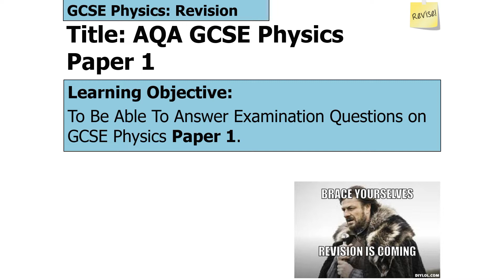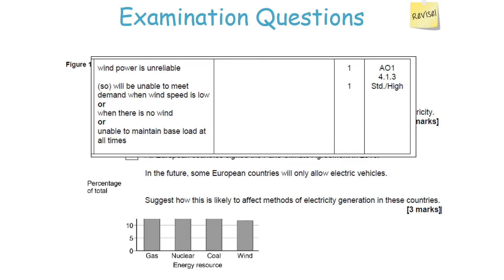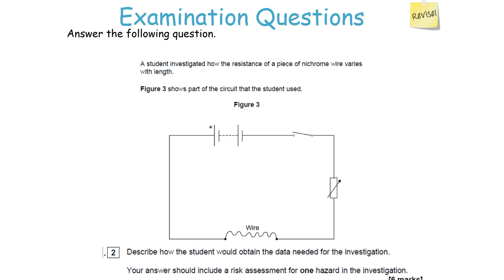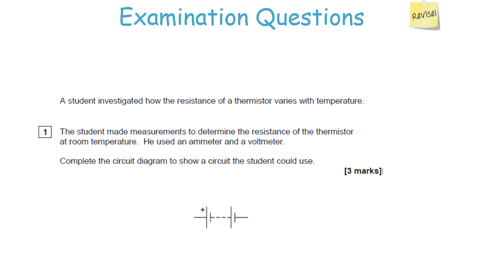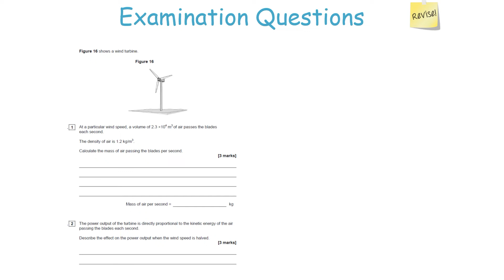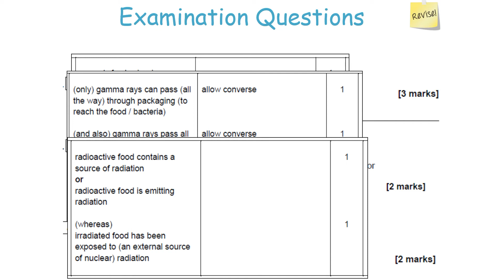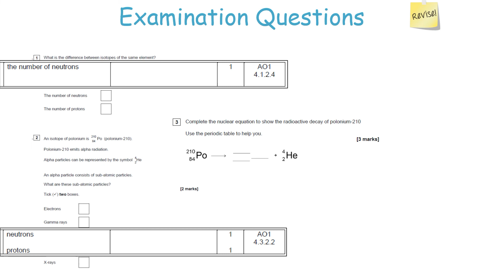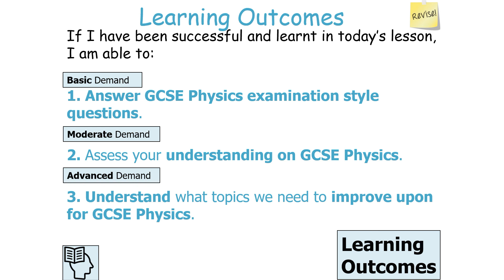GCSE Physics Paper 1 Revision Session 1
The following is a revision session for AQA GCSE Physics Paper 1. This is suitable for students completing the AQA GCSE Physics Separate Science course.